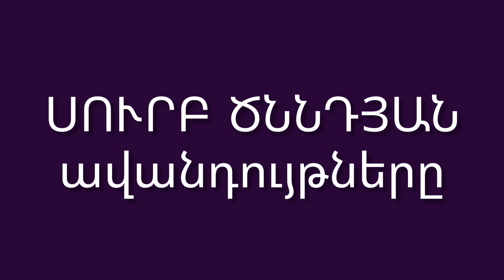Եկեղեցու պատմություն - Դաս 12 - Սուրբծննդյան քրիստոնեական ավանդույթները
Մհերի Դուռ առցանց դպրոցի Եկեղեցու պատմության 12-րդ դասը պատանիների համար։

ՍՈՒՐԲ ԾՆՈՒՆԴԻ ԺՈՂՈՎՐԴԱԿԱՆ ԵՎ ԵԿԵՂԵՑԱԿԱՆ ԱՎԱՆԴՈՒՅԹՆԵՐԸ
* Կարեւոր հարցեր աշակերտների համար
1. Ի՞նչ Սուրբծննդյան խորհրդանիշներ գիտես եւ ի՞նչ ավանդության հետ է այն կապված։
2. Ինչպե՞ս է Հայոց Եկեղեցին տոնում Սուրբ Ծնունդը. ինչպիսի՞ առանձնահատկություններ կան։
3. Ի՞նչ է Ջրօրհնեքը եւ ինչպե՞ս է այն կատարվում։
4. Ինչպիսի՞ այլ խորհրդանիշեր գիտես, որոնք կապված են Սուրբ Ծնունդի հետ։
5. Ինչո՞ւ են քրիստոնյաները միշտ մեծ շուքով տոնում Սուրբ Ծնունդը